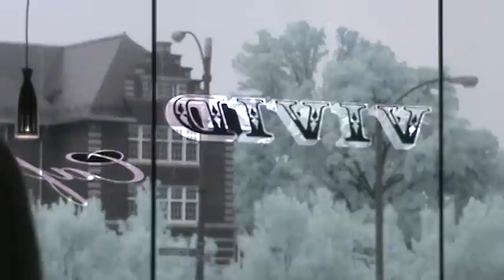Vivid Cafe afternoon drinking.MPG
ajla and goran acting stupid.